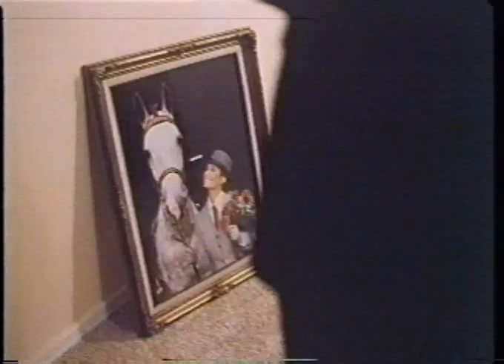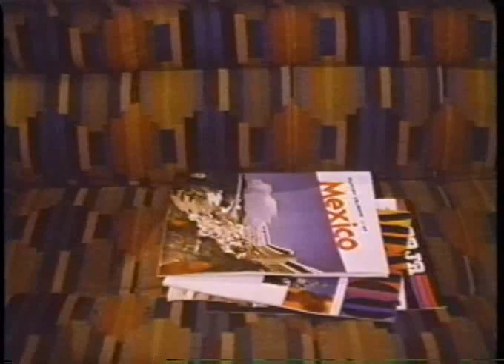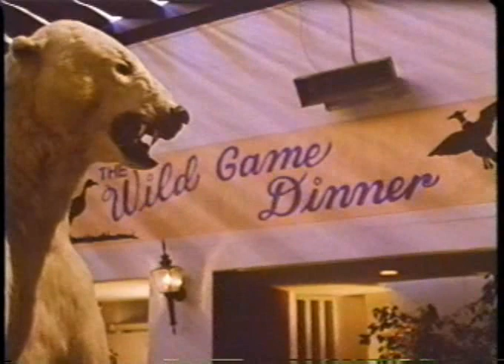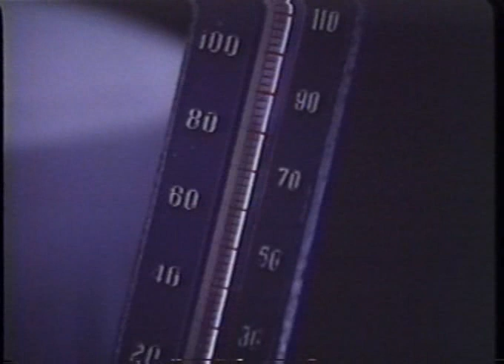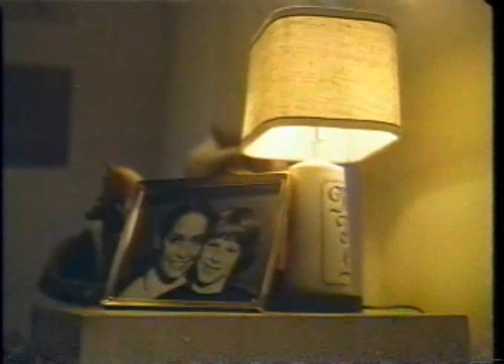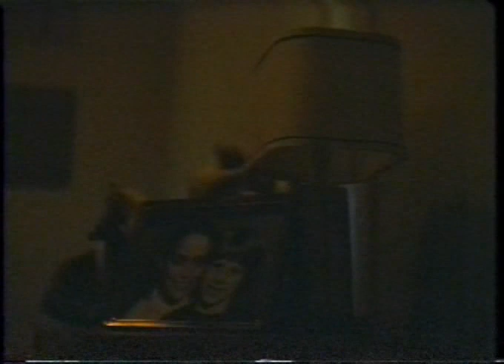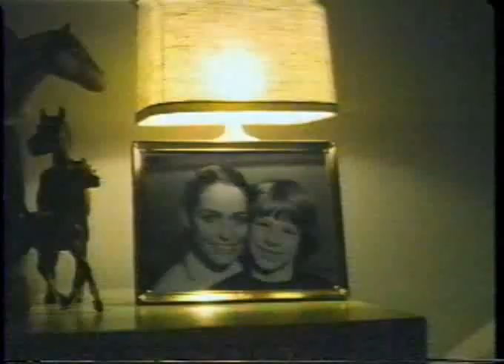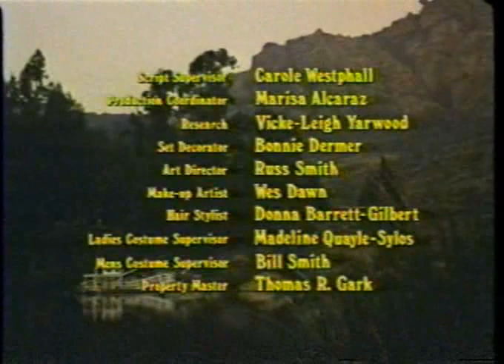Murder in Texas | Based on a True Story| Farrah Fawcett| Katharine Ross| Any Griffith| LMN | NBC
Story of Texas heiress Joan Robinson, who married plastic surgeon John Hill. Her father, Ash, is suspicious of Hill, thinking that he married Joan for money, which he used to buy a house and indulges in some odd hobbies. He eventually has an affair with a woman named Ann Kurth. Eventually Ash threatens John with him losing custody of his son unless he makes full restitution to Joan. One day, Joan gets sick and dies. John somehow doesn't allow an autopsy to be done. Ash thinks it's strange, and thinks John killed Joan and sets out to prove it. John eventually marries Ann and she can't help but find his behavior strange.

TV Movie- 1981

Rating: R

Runningtime: 3h 7m

Original Language: English

Genre: Drama

Director: William Hale

Writers: Ann Kurth, John McGreevey

Stars: Katharine Ross, Sam Elliott, Farrah Fawcett, ANdy Griffith

© All rights and credits are reserved to the owner. ©